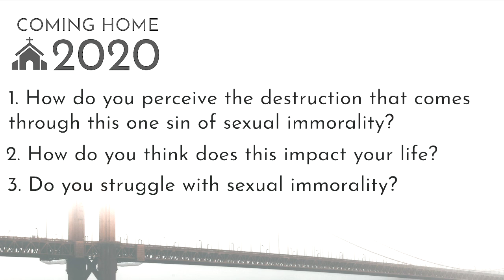Coming Home | Session 3 - English